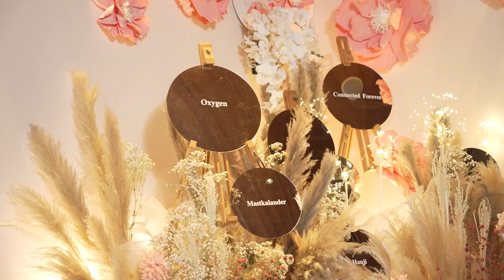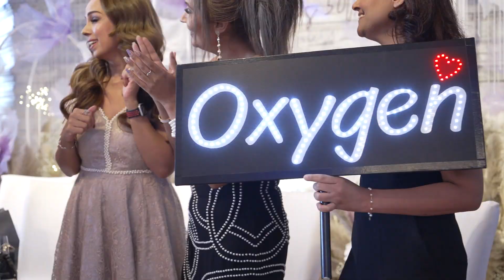Mini's 50th Birthday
13 May 2023

Credits:
SONG
Walking On Sunshine
ARTIST
Katrina & The Waves
ALBUM
Walking On Sunshine
WRITERS
Kimberley Rew
LICENSES